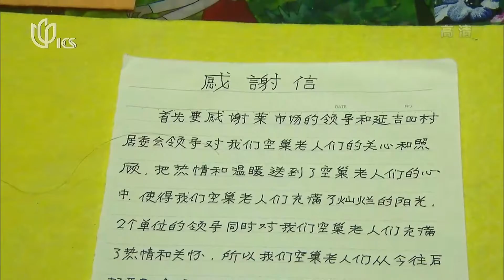‘Vegetable bank’ opens in Shanghai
What happens to unsold food at a wet market at the end of the day? At a market in Shanghai’s Yangpu District, one of the vendors donates unsold but still fresh vegetables to a food bank for people in need.